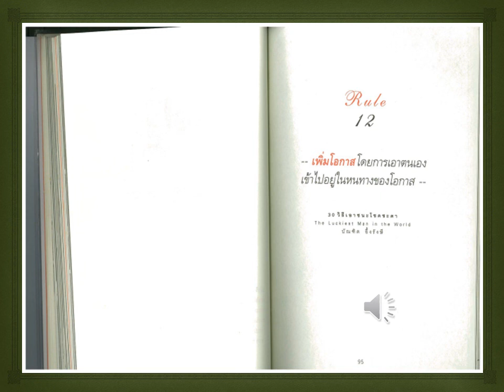เพิ่มโอกาสโดยการเอาตนเองเข้าไปอยู่ในหนทางของโอกาส